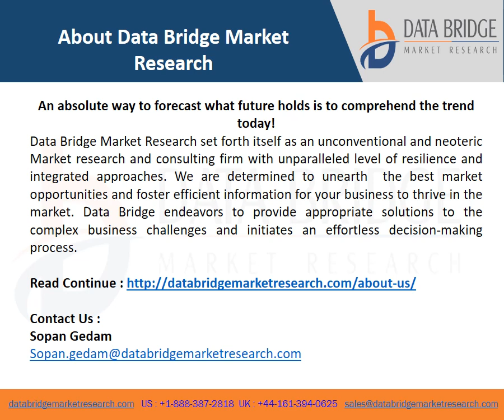Middle East and Africa IVD Regulatory Affairs Outsourcing Market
Middle East and Africa IVD regulatory affairs outsourcing market is expected to gain market growth in the forecast period of 2022 to 2029. Data Bridge Market Research analyses that the market is growing with the CAGR of 11.6% in the forecast period of 2022 to 2029 and expected to reach USD 47,861.92 thousand by 2029.